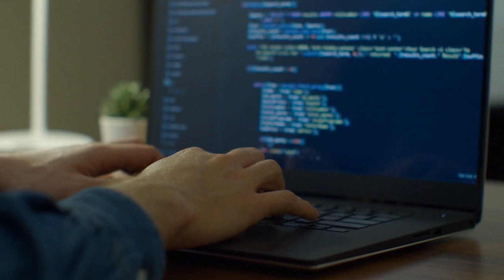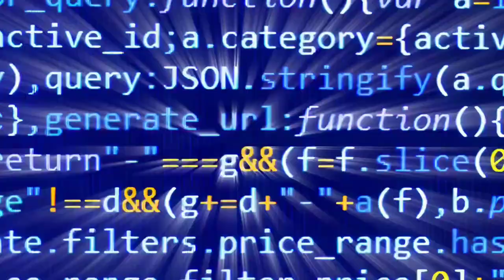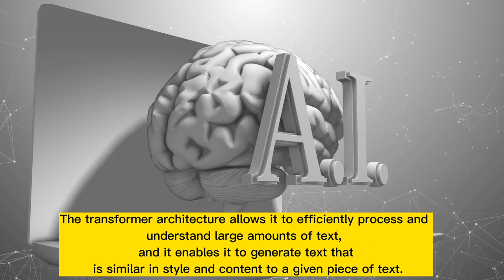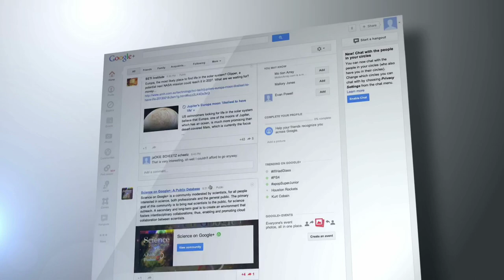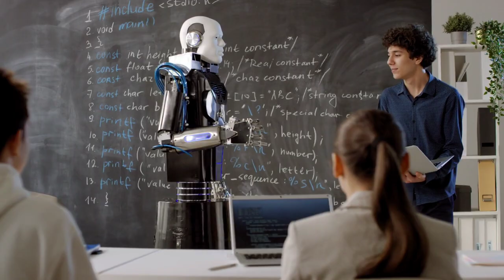Open AI & Chat GPT: revolutionary or the end?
OpenAI is a research firm dedicated to creating and promoting artificial intelligence (AI) in a way that benefits humanity. It has developed the GPT-3 language model, a toolkit for training and evaluating AI agents in simulated environments, and the OpenAI Gym, a toolkit for training and evaluating AI agents in simulated environments. It also works to promote the responsible use of AI and educate the public about AI, hosting events and workshops to promote greater understanding of the technology. ChatGPT is a large language model developed by OpenAI that is trained on a dataset of billions of words of text and is able to understand and generate natural language. It is based on the transformer architecture, which allows it to efficiently process and understand large amounts of text and generate text similar in style and content to a given piece of text.

It is seen as a revolutionary piece of work due to its ability to perform a wide range of language tasks with high accuracy and fluency. However, there are several concerns as to why it may not always be this amazing. ChatGPT has evolved into a fast, cool and clean product that delivers what it needs. It is free and ad free, but lacks a monetisation scheme. It is a machine learning model and its output is only as good as the data it was trained on.

ChatGPT is a machine learning model with limitations, but there are ongoing research and development efforts to improve its capabilities. It may have biases, errors, and non-factual information, making it important for users to verify the information provided. Attribution is also a concern, as it can lead to court actions if a ChatBot scrapes content without attribution.